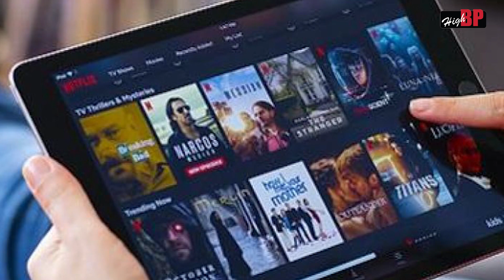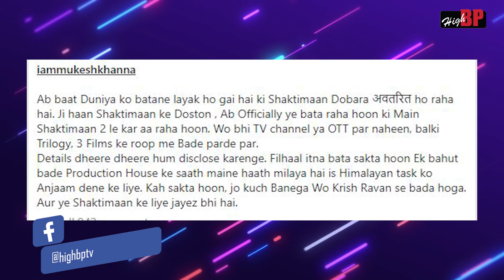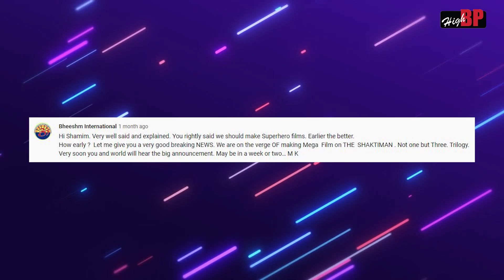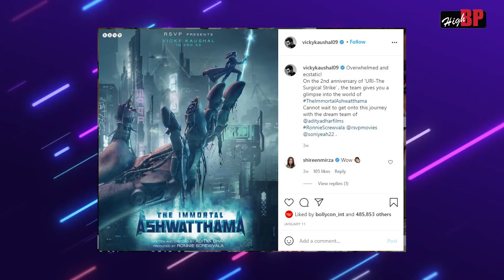Kab ayegi Shaktiman Trilogy ? | Indian superhero | high BP TV | Analysis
to dosto jaisa ki kafi samay se ye news me aa rha hai ki ... jald hi hame shaktiman triolgy bade screen me dekhne milegi
to kitni sachhai hai is khabar me ?
agar sach hai to kab tak aa sakti hai ye film ?
aur bhi isis tarah ke sawalo ka jawab deta ye video ant tak jarur dekhe dosto .. aur agar aapko ye video pasand aya to hame comment box me jarur bataye .. aur sath hi agar aapne ab tak is channel ko subcribe nahi kiya hai .. to jaldi kar le .. kyoki ham isis tarah ki superhero , movies, web serise aur comics se related videos lekar aate rahte hai

High BP is everything you ever wanted to know about Indian comics & the comical industry all over the world. We focus on talking about the beautiful & creative world of Indian comics. You will find out how wonderful Indian superheroes are on our channel.

That's not all, we also give honest reviews for each & every comic we read, also with the popular web-series/movies/ of genres like fantasy fiction or horror or sci-fi etc.

We dig deep into finding out ways about the success & failures of specific topics & recommend the best for you to keep you all entertained!

Our channel is not only for geeks but also for newbies who want to start exploring the comical world.

High BP team/channel